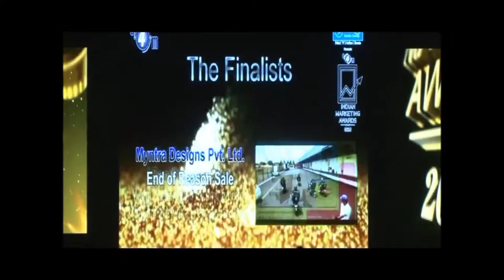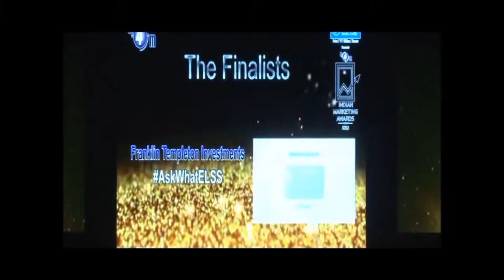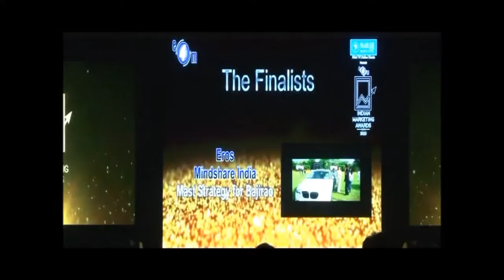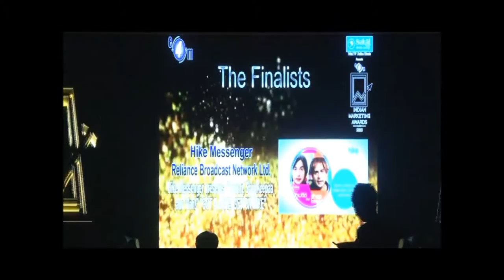IndianMarketingAwards - New Brand, Product or Service Launch